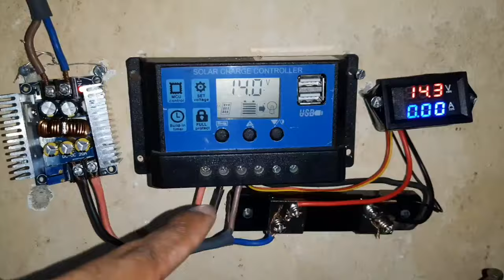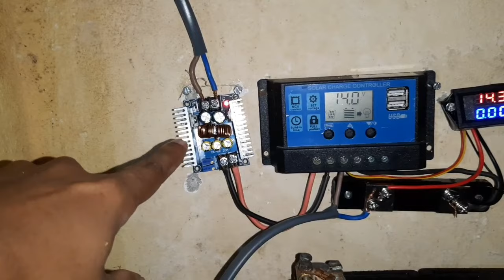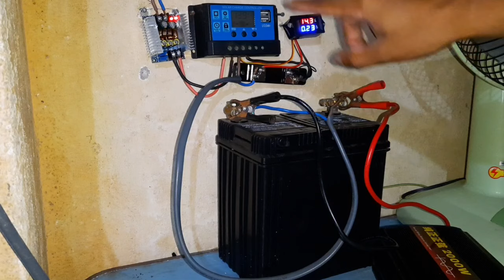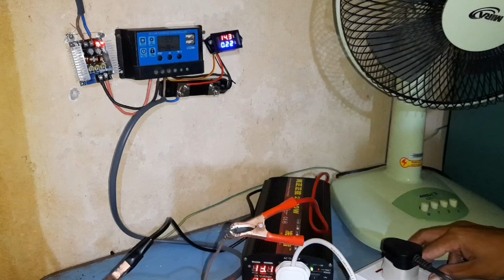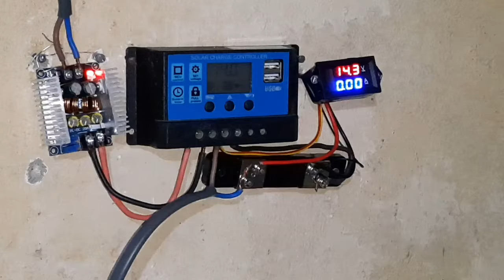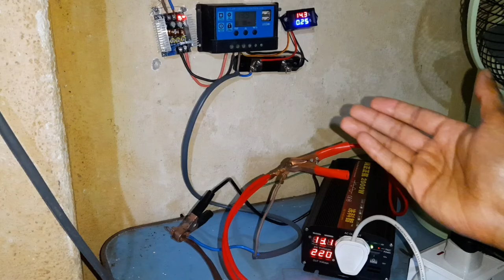Solar Powered Fridge - How to Run a Fridge With and Without! Batteries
First we will see how to set up your solar power system to start and run a refrigerator or freezer on solar power using batteries. Next we will run appliances by connecting the solar panel directly to the inverter to run a few appliances. And finally we will see what is needed to start the refrigerator whithout using batteries. Batteries in a solar power setup provide many advantages. They provide both short term and long term energy storage. But for very high instentaneous power you need either a large battery or you can combine supercapacitors with a small battery to get the same results. Supercapacitors have the advantage of providing a burst of power for a very short duration which is needed when starting an induction load such as a refrigerator or freezer.
In this video I am showing how a supercapacitor bank is able to start a refrigerator using solar power directly without a battery. It is easy to start and run a fridge or freezer using a 12v car battery and inverter but you have to remember that the battery is mearly a storage device. The power source is the solar panel in the solar power system.

URL: InShot